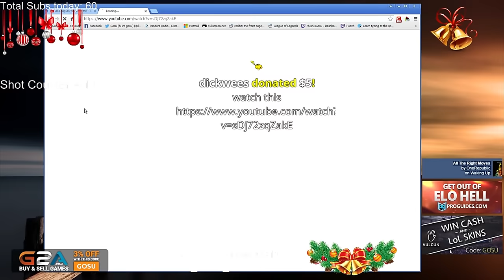Best of Gosu | The Vayne God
Best of Gosu: A compilation of the best plays and most funny moments of Gosu.
AYYY LMAO